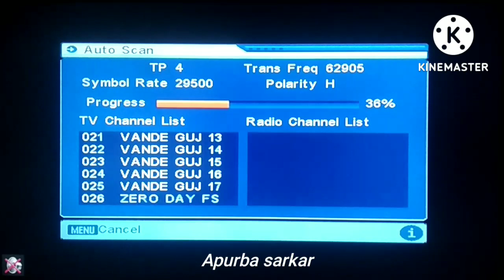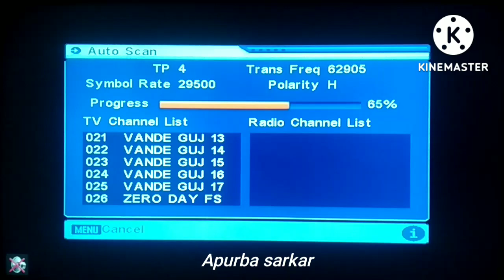DD Free dish Cartoon channel New channel on your Tv motu Patlu cartoon nick channel frequency